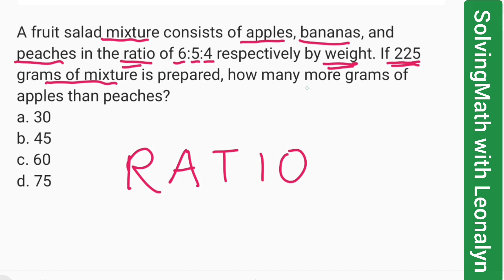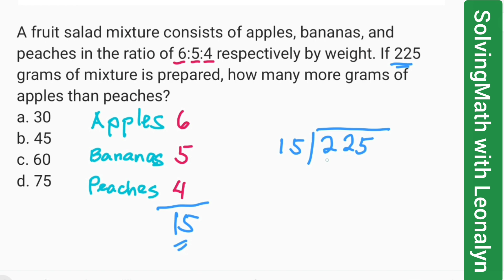RATIO: A fruit salad mixture consists of apples, bananas, and peaches in the ratio of 6:5:4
A fruit salad mixture consists of apples, bananas, and peaches in the ratio of 6:5:4 respectively by weight. If 225 grams of mixture is prepared, how many more grams of apples than peaches?
a. 30
b. 45
c. 60
d. 75